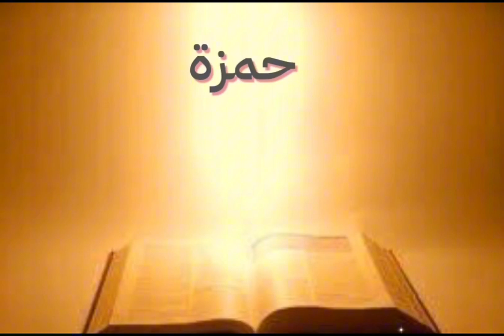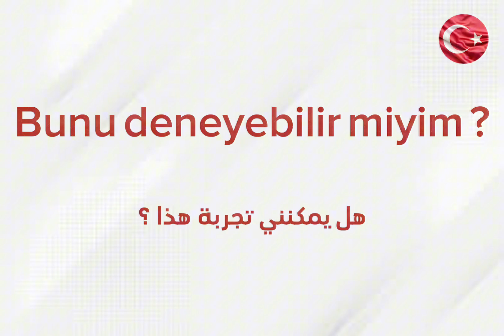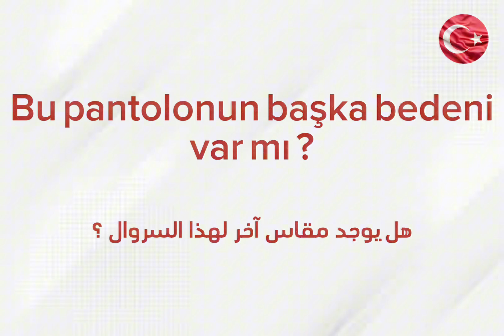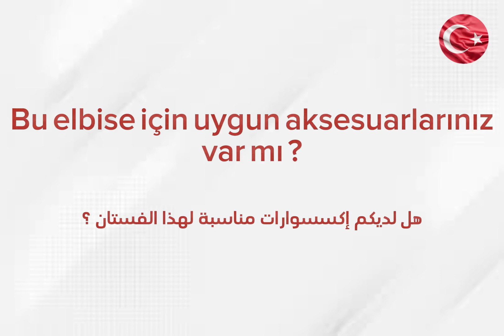أهم الجمل التركية المستخدمة في محل الملابس 🇹🇷🇹🇷اللغة_التركية